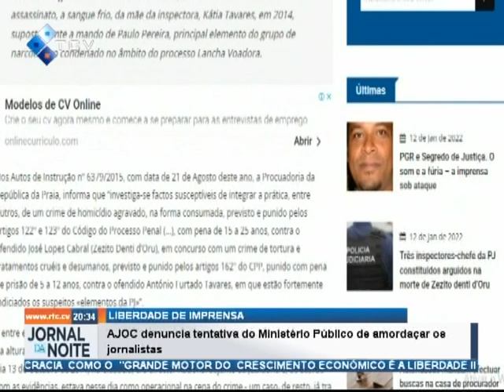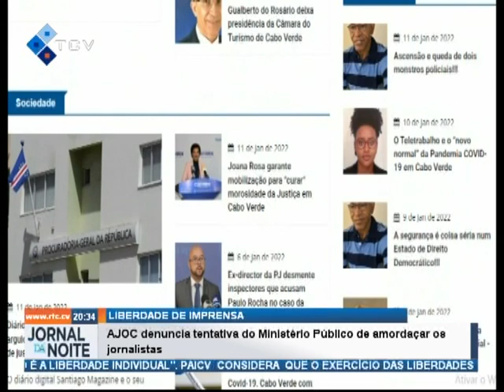AJOC denuncia tentativa do Ministério Público de amordaçar os jornalistas